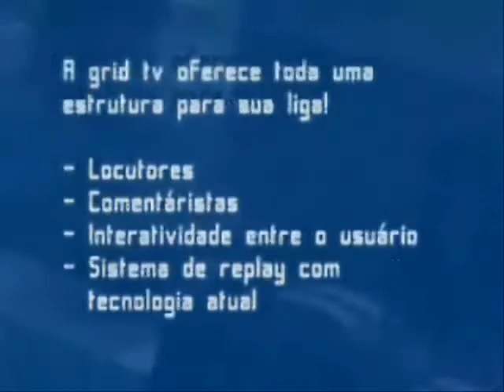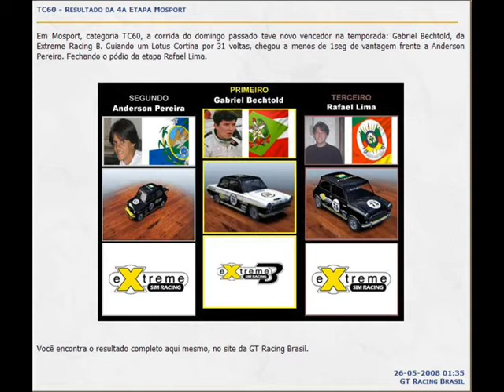GTRBrasil - Categoria TC60 - Mosport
"Tripadinha" da equipe eXtreme Sim Racing em MOSPORT

Categoria TC60

Liga: GTR BRASIL

Imagens: GRIDTV

Narração: Alex Alvim

Ano:2008

Simulador: GTR2 (mod Power & Glory)